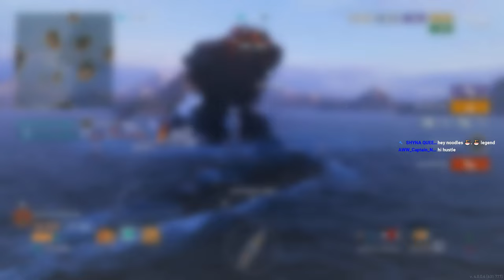1 v 1 Ranked Tier 5 (World of Warships Legends)